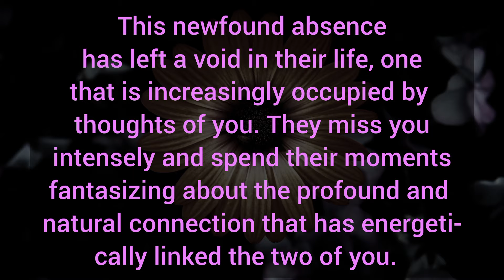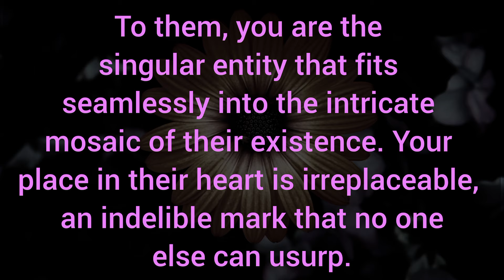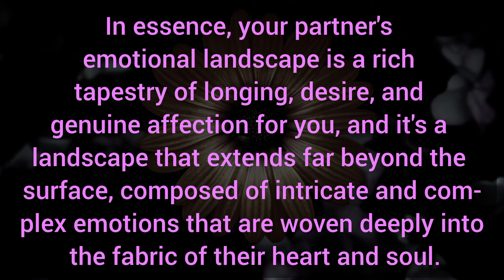Their feelings for you are profoundly authentic. They grappled their true sentiments from you. 💥🗣️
Their feelings for you are profoundly authentic. They grappled their true sentiments from you. 💥🗣️ Your Partner Fillings Today.

Related Queries-

divine masculine
dm to df
divine masculine
dm df
dm tarot
twin flames
twin flames
twin flame reading
divine feminine
divine masculine
tarot reading
partner current energy
current feelings
Collective Reading